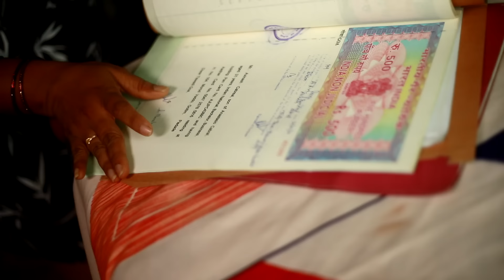Kaxavant Nhidlo | Francis de Tuem (Please DO NOT DOWNLOAD this video) DO SUBSCRIBE, LIKE & SHARE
Singer & Lyrics: Francis de Tuem
Shot & Edited by: Joywin Fernandes